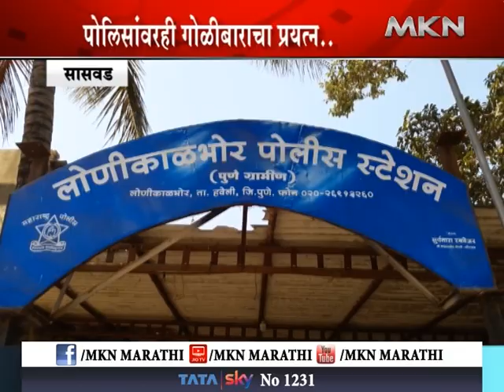सासवड - सासवडमध्ये गोळीबाराचा थरार